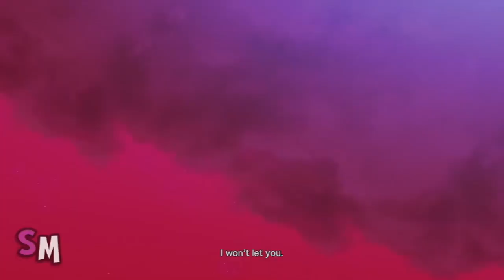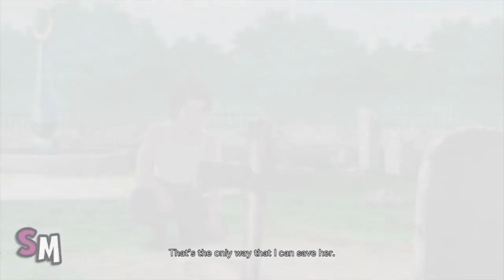Black Clover: Quartet Knights - A HAPPY ENDING?!! (STORY MODE | PART 9)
Game: Black Clover: Quartet Knights (PS4)